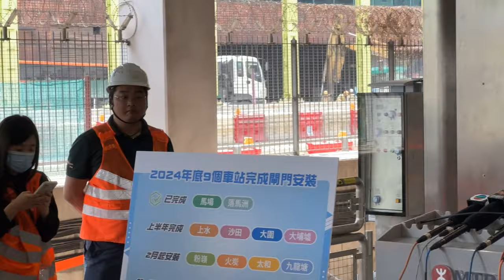東鐵綫自動月台閘門安裝工程進度簡介，料半年內完成四站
港鐵東鐵綫去年開始加裝幕門，其中馬場站及落馬洲站已完成。港鐵今日宣布，將於半年內於四個車站包括粉嶺、火炭、太和和九龍塘站開裝，其中粉嶺站會於今晚收車後展開。至於目前正進行工程的大埔墟、大圍、上水和沙田站，料今年上半年完成，而羅湖、大學和旺角東站則於今年第四季開始安裝。